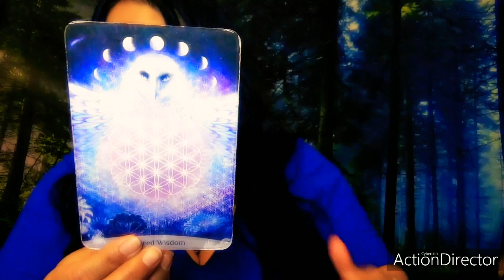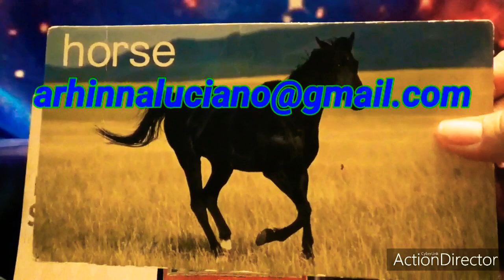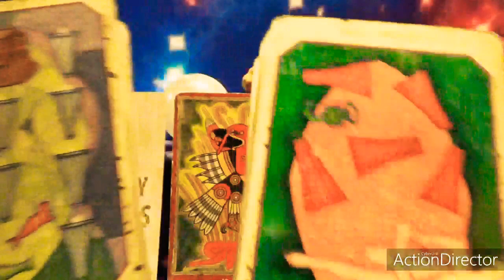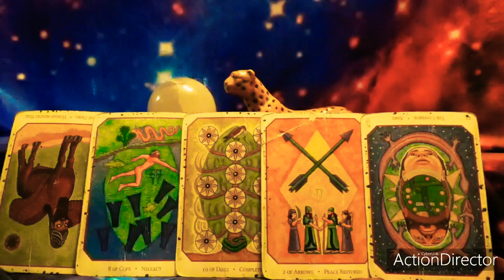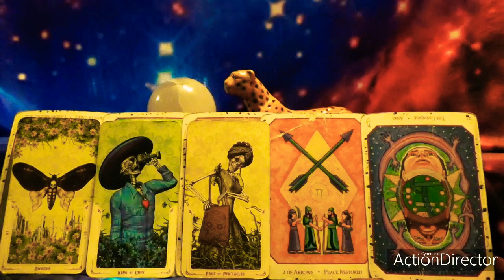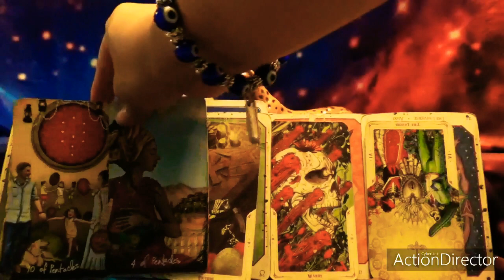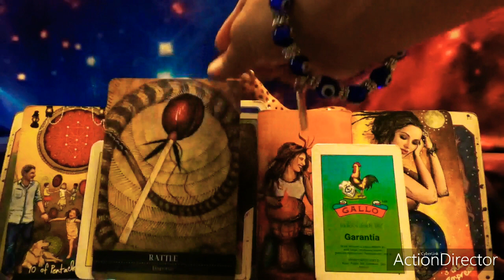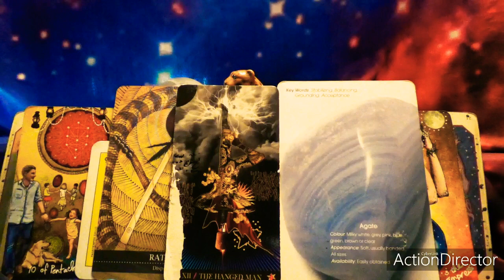Aries November 2020 Tarot Read: Accept all the gifts coming your way!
Welcome to Tarot with a Twist :)

Curious about what this energy has for you? Get a video ... That will use the insight of tarot and Oracle cards to give you a spiritual map on how to maneuver these energies! No one but you will have access To it😘 Phone / Skype/ whatsapp/zoom are $88.88 for an hour session💗 Emergency Reads are $120 (Same Day Readings) 💞💓 Services are only for clients 18 and up. *This reading is not meant to take the place of a counseling session or other medical session. If you are in need of mental health assistance, please seek appropriate help. Decks used: The Babylonian Tarot- Sandra Tabatha Cicero The Shamans Oracle- John Matthews & Wil Kinghan Native Spirit Oracle – Denise Linn Animal Discovery Cards -Baby Einstein Rune Oracle- Lona Everdsen Sacred Sites Oracle Cards Barbara Meikle John – Free Seeds of Shaki Oracle 2nd edition – Sharon Basanti follow here on Instagram @gypsyart Sacred Power Reading Cards Anna Stark Wisdom of the oracle: Colete Barron- Reid Nahualli Animal Oracle: Caleum Rainieri and Ivory Andersen Don Miguel Ruiz: The Four Agreements The Egyptian Tarot: Giordano Berti The Byzantine Tarot by John Matthew and Cila Conway keepers of the light: Kyle Gray Promethean Tarot: Sophia Kelly Shultz & Mark Cogan past life cards: Doreen Virtue